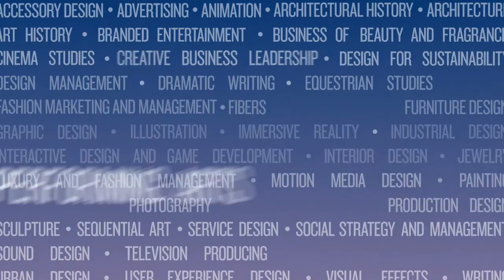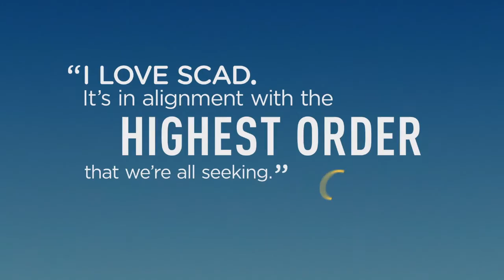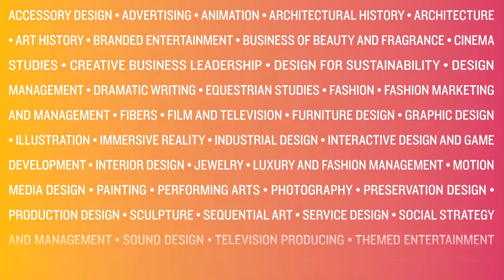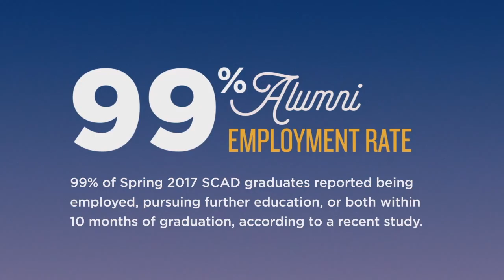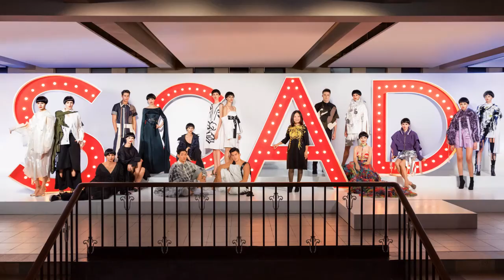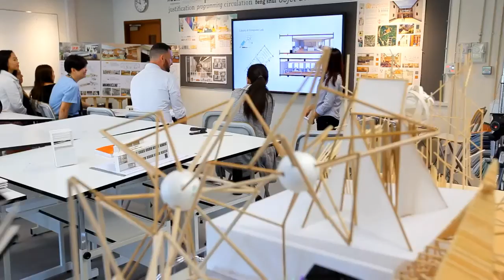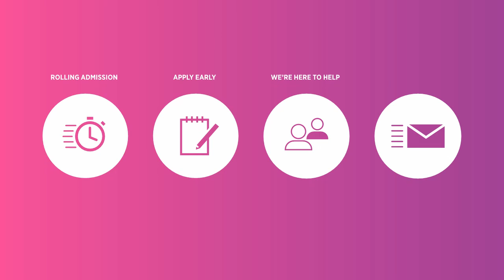2018 SCAD Info Session Presentation